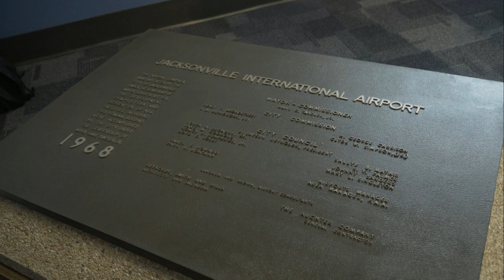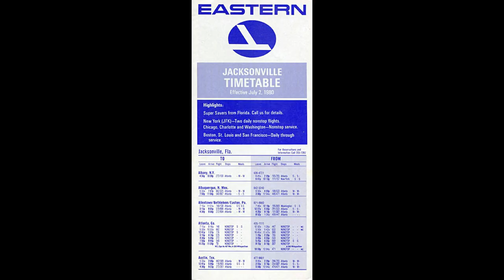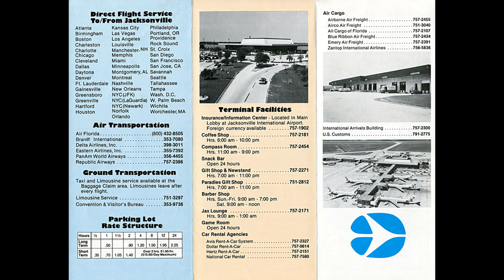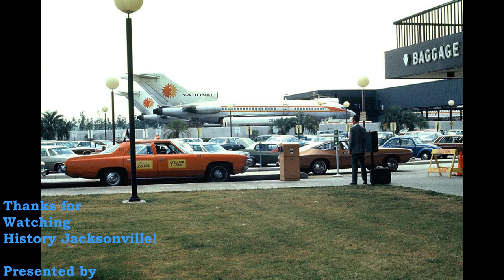Jacksonville International Airport- JIA Since 1968-See the 1st Passenger Flight arrive at JIA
JIA, Jacksonville International Airport, Aviation, Jacksonville History, Jacksonville travel
Show #  78   of "History Jacksonville!" Film & Broadcast Date  Sept 15, 2019
***HJPP-The History Jacksonville Preservation Project***
Original Description Text (Revised)

Season 8 of the "History Jacksonville" Show returns with a profile of Jacksonville International Airport-JIA- From 1968 to Today, presented by George Farrar. Enjoy pictures from the dedication and opening day of the airport in 1968, and pictures of JIA into the 21st century. Enjoy all of our shows at theleftturnnetwork.com